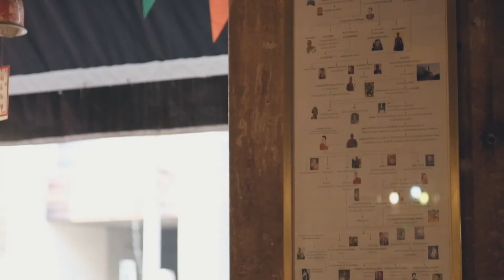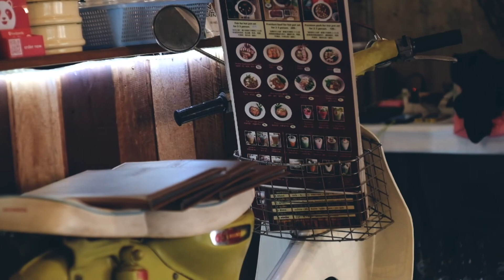Chiang Mai ~ Cafe Hopping with Lily || Tomato Cafe || A Vlog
Mini Vlog Series
Cafe hopping in Chiang Mai!
I wanna show you some cool places, so when you come visit you can check them out!